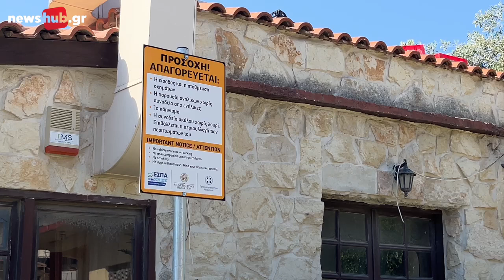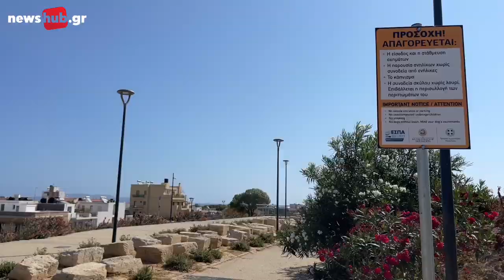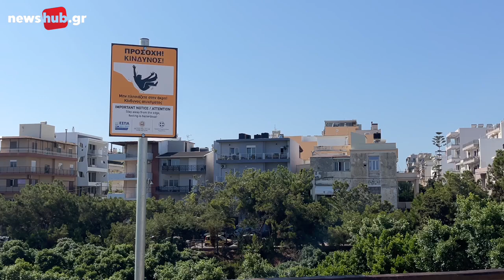Σε χρήση το πρώτο τμήμα του ισόπεδου μέρους των Ενετικών Τειχών στο Ηράκλειο